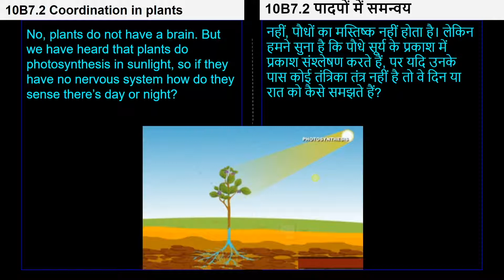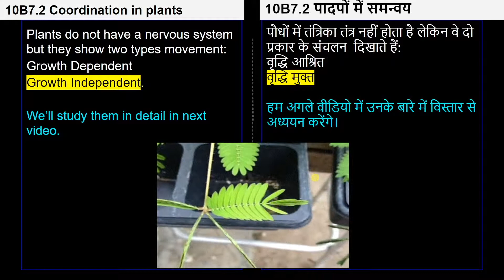1. 10B07.2 CV1 पादपों में समन्वय | Coordination in plants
Chapter: नियंत्रण और समन्वय